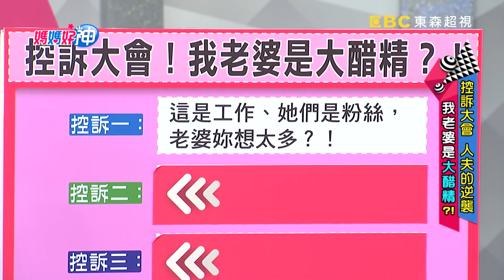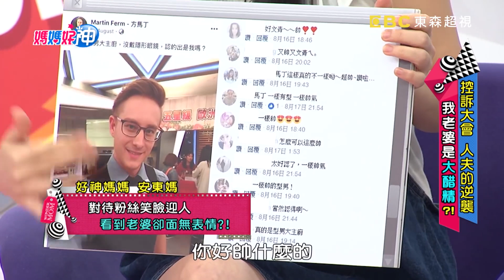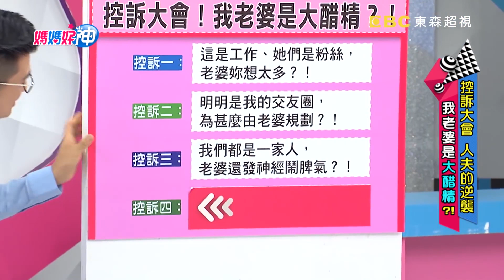人夫的逆襲！馬丁熱情與粉絲拍照，親密動作卻讓老婆很怒？！【媽媽好神】精選 EP136 馬丁 安東媽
來賓：張克帆、Terry、撒基努、亮哲、高山峰、馬丁
好神媽媽團：楊皓如、安東媽、林姿佑
專家：老公代表沈玉琳、好友代表夢多
主持：黃瑽寧、鍾欣凌
電視首播：2017/11/02
主題：控訴大會，人夫的逆襲！我老婆是大醋精？！

老公不再被靠北！人夫控訴大逆襲，老婆該怎麼接招？！這是工作、她們是粉絲，老婆妳想太多？！明明是我的交友圈，為甚麼由老婆規劃？！我們都是一家人，老婆還發神經鬧脾氣？！各種控訴究竟是老婆無理？還是老公無腦？！精彩內容敬請鎖定超視33頻道每晚九點由黃瑽寧、鍾欣凌主持的「媽媽好神」。